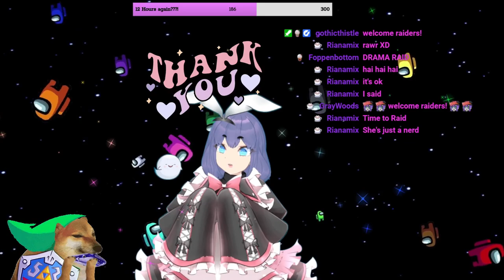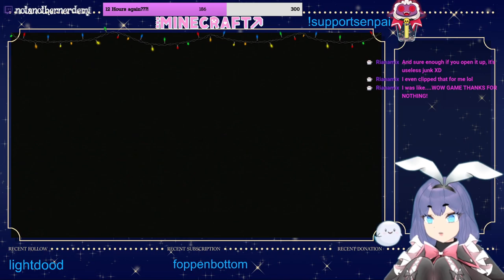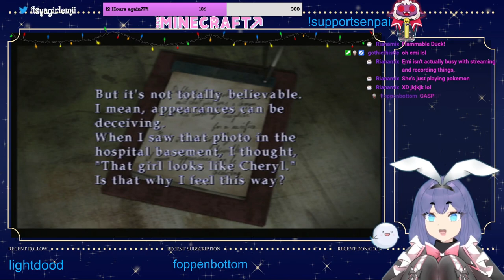Silent Hill 3 {8} Pops stays behind while we fight our darkness